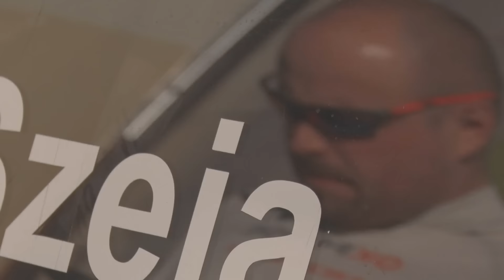Relacja - Agrotec Rally Hustopece 2016 - GK Forge Roto Rally Team - Jarek Szeja / Marcin Szeja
Podsumowanie Rajdu Hustopece - trzeciej rundy Mistrzostw Czech
PARTNERZY:
GK FORGE - obróbka plastyczna metali
ROTO
DARMA
DECO-CAR
EUROGOLD
MINIMAX
SATJAM
VIRALSEED
POKRYCIA DACHOWE PNIOK SYLWESTER
MOTOWIZJA
OX.PL.
Produkcja filmowa: Urwany Film Kinematografia